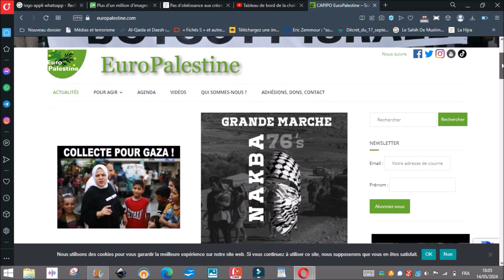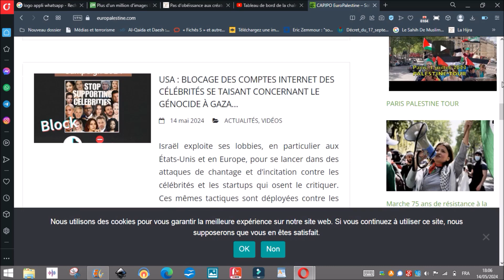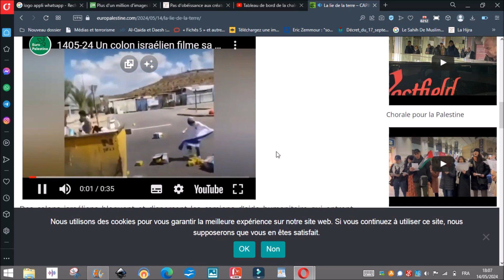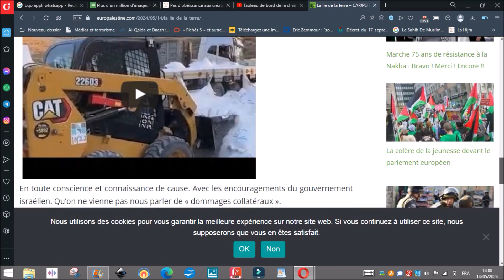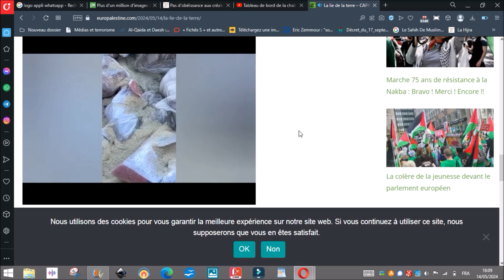Des colons israëliens détruisent et bloquent les convois de nourritures destinés aux palestiniens